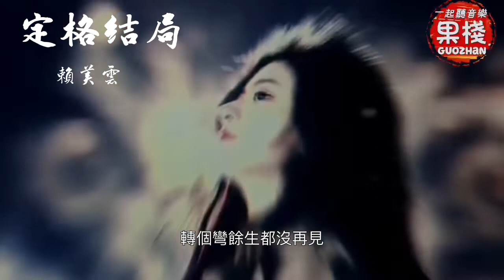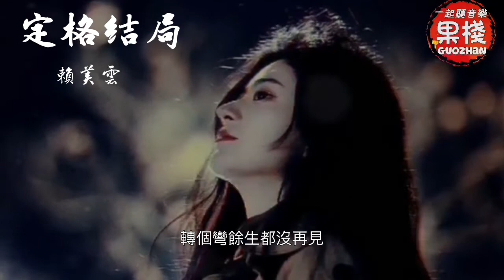定格結局 賴美雲 『我會畫上笑臉 強裝出祝福的片語只言 其實我不想見 又不願和你失聯』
歌詞在下面

演唱：賴美雲
幾度忘卻 幾番周旋 何以更迷戀
你天生聰穎 尋常語言 就懂我淚點
愛人能有什麼饋贈
賜予失落敏感病症
我曾懷抱過你 像懷抱明天

幾回錯過 幾位遇見 不願再冒險
你會不會也 忽然寄來 婚禮的請柬
早有預料 順勢表演
也算是為愛甘願成全
我會畫上笑臉
強裝出祝福的 片語只言

其實我 不想見 又不願 和你失聯
也沒有 再打擾 結局畫面
我站在 城市裡 煙火中間
眼睛是回憶的光圈

你在我 回憶裡 眨個眼 消失不見
沒關係 在夢裡 還能還原
像路人 分開在 某一條街
轉個彎餘生都 沒再見

作詞：關手
作曲：鹿漫漫
編曲：彭軒/李英雄@XYMusic
吉他：齊成剛
弦樂：國際首席愛樂樂團
弦樂監制：李朋
和聲：夏初安
錄音：邢銅@５５TEC
混音母帶：劉巍
配唱製作人：沈力@XYMusic
製作人：彭軒/沈力@XYMusic
商務/監制：丁聰
統籌：孜然
推廣策劃：+７
OP：齊鼓文化
發行：齊鼓文化